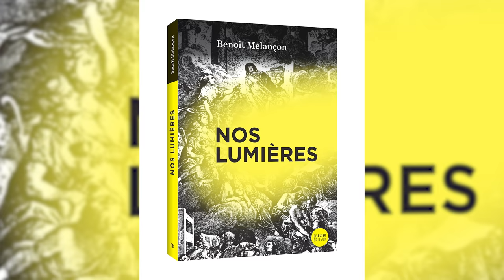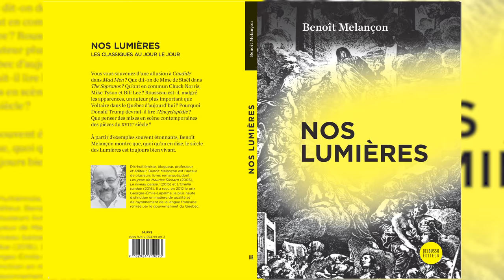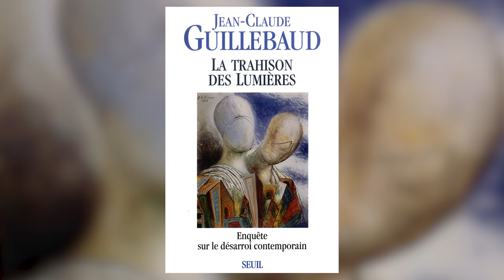Nos Lumières ! | HNLD Les Essais #7 (avec Benoît Melançon)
Vous vous sou­ve­nez d’une allu­sion à Can­dide dans Mad Men? Que dit-on de Mme de Staël dans The Sopra­nos? Qu’ont en com­mun Chuck Nor­ris, Mike Tyson et Bill Lee? Rous­seau est-il, mal­gré
les appa­rences, un auteur plus impor­tant que Vol­taire dans le Qué­bec d’aujourd’hui? Pour­quoi Donald Trump devrait-il lire l’Ency­clo­pé­die? Que pen­ser des mises en scène contem­po­raines des pièces du XVIIIe siècle?

Pour info: la vidéo a été enregistrée avant les mesures de confinement.